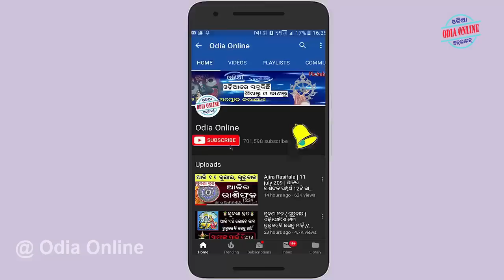ମେଷ ଓ କୁମ୍ଭ ରାଶି ଏମାନଙ୍କ ମଧ୍ୟରେ କେଉଁ ରାଶି ଅଧିକ ଲକି ଭାଗ୍ୟଶାଳୀ // mesha vs kumbha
Aji amemane janiba ki mesha rashi o kumbha rashi madhyan ru keun rasi ti adhika bhagyasali o lucky dhani